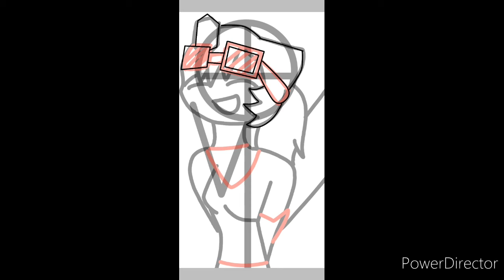Me in different transformers styles speedpaints reupload read decs plz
I haded to delete it because it didn't show the pictures at the end sorry about that. I hope you enjoy the video which style is your favorite write down your opinion in the comment section below the video.